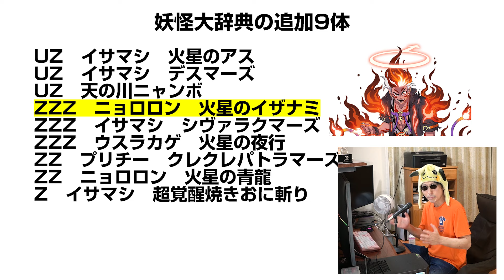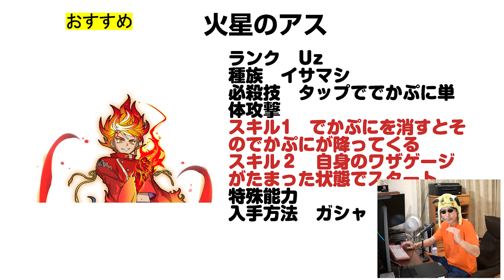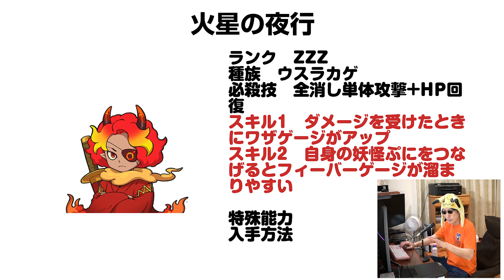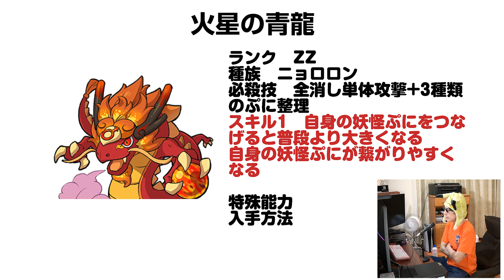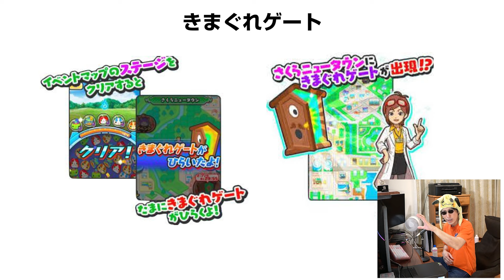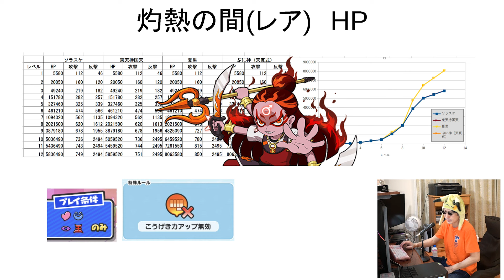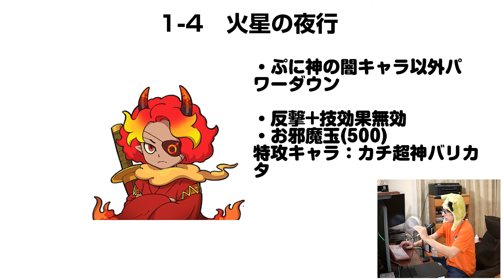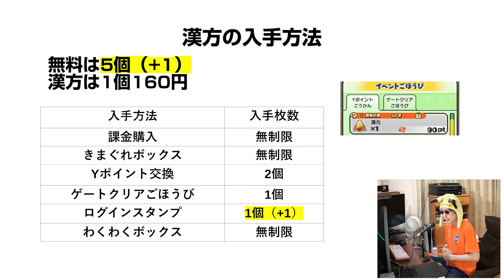【ぷにぷに攻略】新要素やべえぞ！火星のアス デスマーズ 必殺技 スキル イベント形式 ギンガウォッチ 天の川ニャンボ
ギンガウォッチ第二弾が新要素ありで新イベントとして登場！リーク情報を元にした木南の予想です。
水星のプレデター妖怪を退けたケータとアスたち。しかし次なる刺客である、火星のプレデター妖怪によってケマモト村が火の海に。
イベント期間；2024年6月16日（日）～6月30日（日）

UZ　イサマシ　火星のアス
UZ　イサマシ　デスマーズ
UZ　天の川ニャンボ
ZZZ　ニョロロン　火星のイザナミ
ZZZ　イサマシ　シヴァラクマーズ
ZZZ　ウスラカゲ　火星の夜行
ZZ　プリチー　クレクレパトラマーズ
ZZ　ニョロロン　火星の青龍
Z　イサマシ　超覚醒焼きおに斬り

イベント形式；気まぐれゲート
油風呂の間
灼熱の間（レア）
ごほうびの間（レア）
超ごほうびの間（レア）

封印強敵；デスマーズ
裏マップ　溶岩の洞窟（最深部）
1-1　厄怪
1-2　豪怪
1-3　不怪　ZZ
1-4　破怪
1-5　難怪

撮影機材
端末：GalaxyS10＋
マイク：Steinberg UR12 XM8500
カメラ：CANON Ivis HF G20　SONY α6400